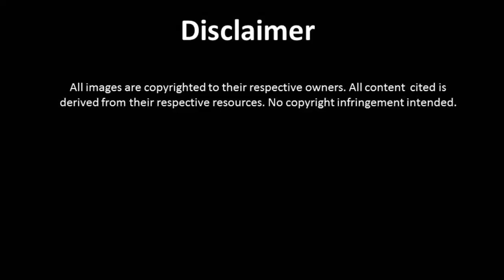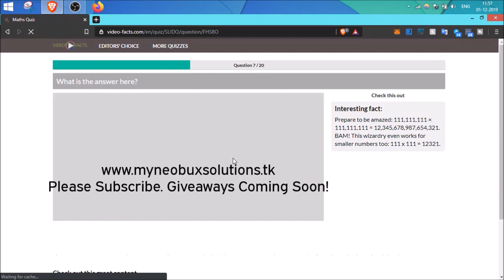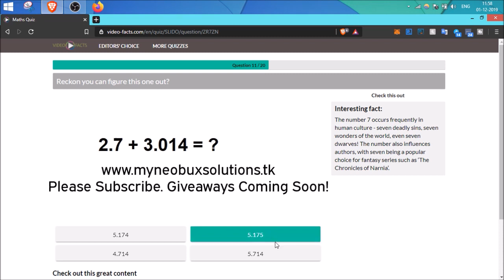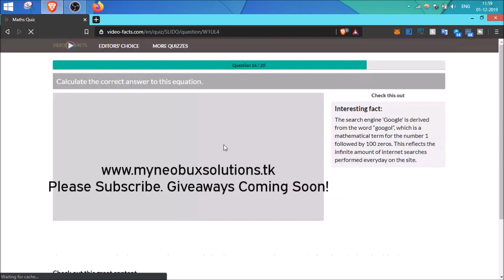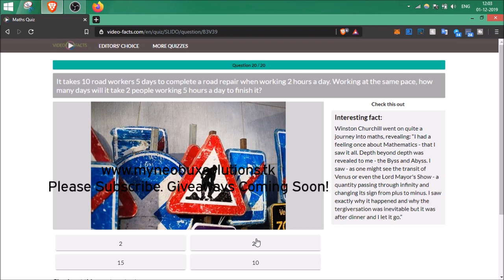VideoFacts Maths Quiz Answers 20 Questions Score 100% Video MyNeo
Score 100% in VideoFacts Maths Quiz with MyNeo Answers

Pending...

You were watching "VideoFacts Maths Quiz Answers 20 Questions Score 100% Video" on the MyNeo Youtube Channel.